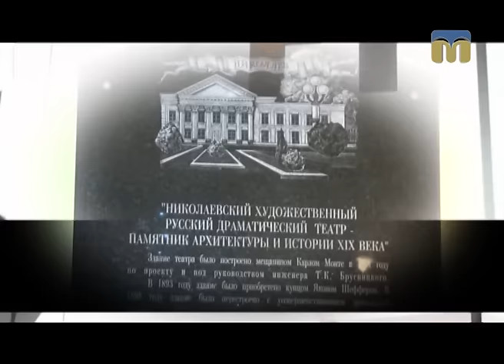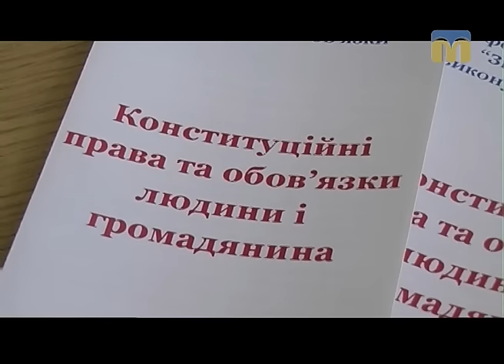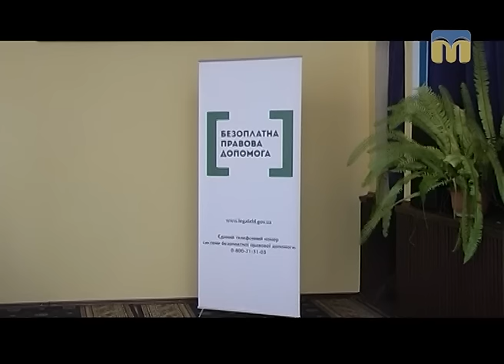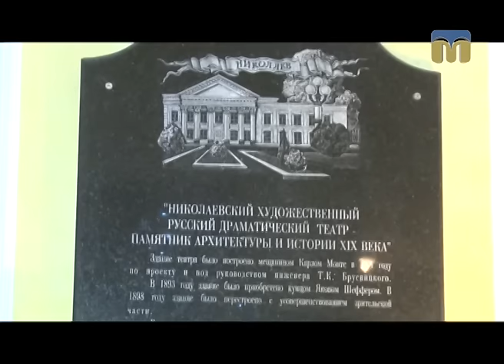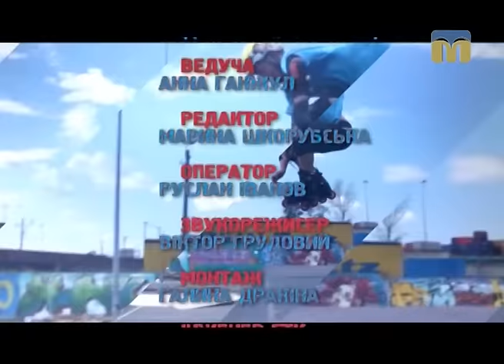Молодіжний клуб - 18.12.2016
Дізнавайтесь про Всеукраїнський тиждень права, знайомтесь із режисером Мариною Лисенко, довідуйтесь про минуле Миколаївського академічного художнього драматичного російського театру.
Автор програми "Молодіжний клуб" - Анна Ганжул.